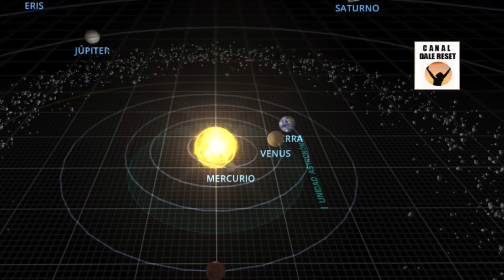QUÉ OCURRIRÁ 22, 23 y 25 JULIO 2023 CAMBIOS PROFUNDOS SEÑALES LUNA CRECIENTE En ESCORPIO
QUÉ OCURRIRÁ 22, 23 y 25 JULIO 2023 CAMBIOS PROFUNDOS SEÑALES LUNA CRECIENTE En ESCORPIO Astrología, numerología